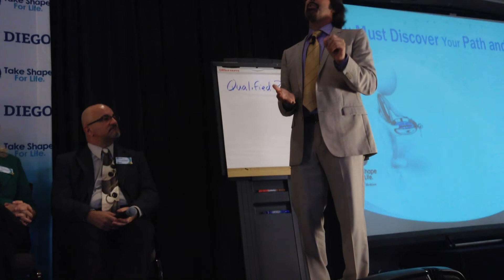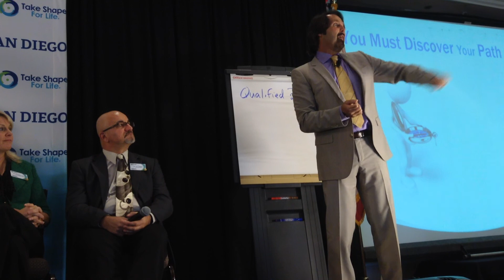Health Care Provider Panel-San Diego Super Regional TSFL Event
Dr. Greg Czer, Dr. Susan Miriam, Patty Glick, NP, Christiane Wear, DC and Dr. Larry Rogina talk about their personal experiences with Take Shape for Life in their practices.